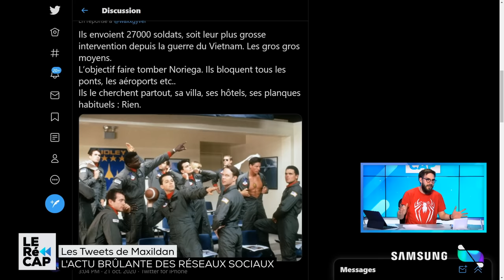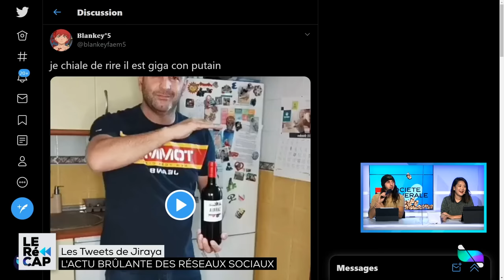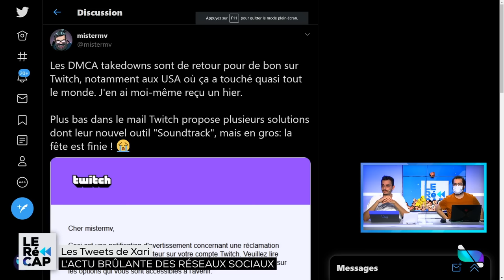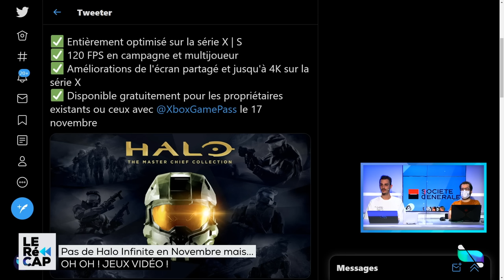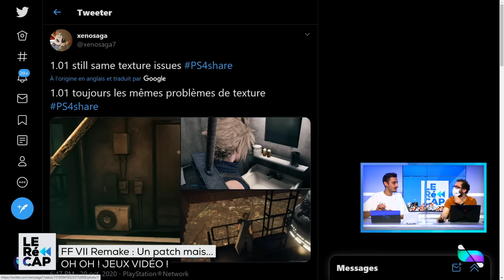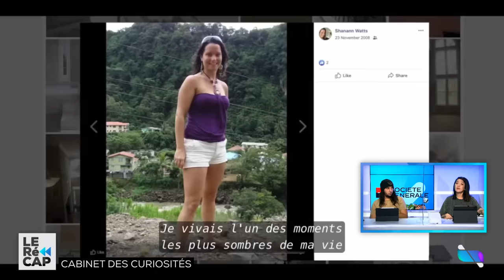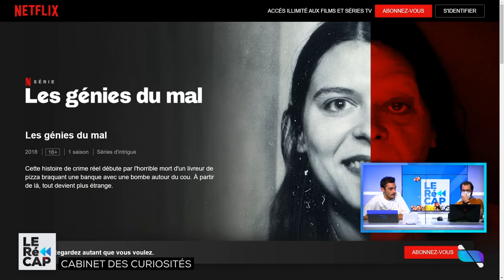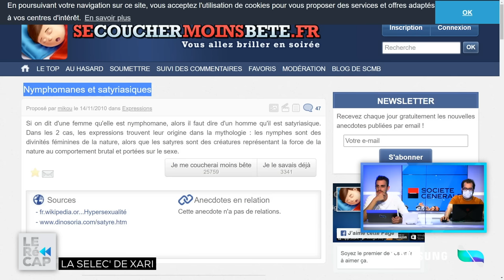L'affaire Watts : une histoire glaçante raconté par Marie 😨🔪 | Le RéCAP #220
LeRéCAP du mercredi 21 octobre avec Maxildan, Hugo, Xari, Marie et Jiraya.